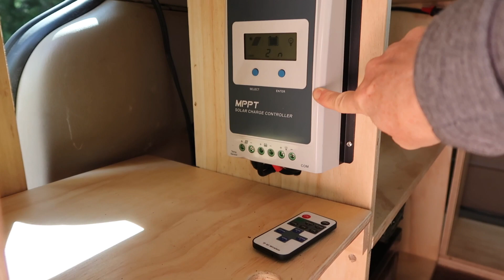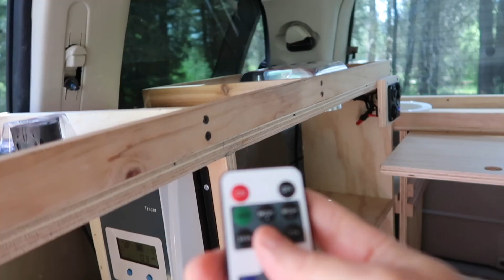HOWA Minivan Tour and Giveaway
Check out the HOWA (Homes on Wheels Alliance) Prototype Minivan! This van will be awarded today at 3pm

TheGalavan is a custom-built, 2015 Sprinter van. Gal - Adventure - Van - visiting the National Parks, seeking organic food in the middle of nowhere, and helping people beat the healthcare system.

Gear:
Cameras:
Canon G7x Mark ii
Fotopro Flexible Tripod
Essential Ph1